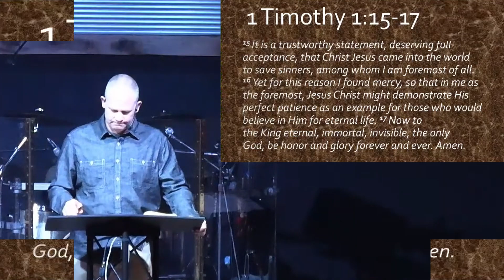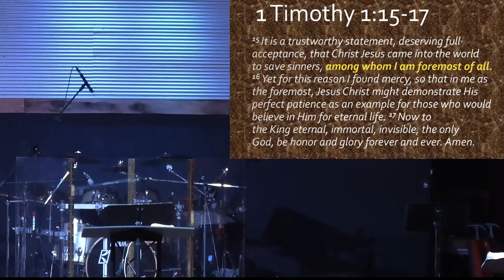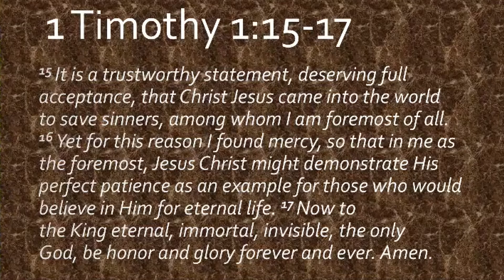Christ Jesus Came to Save Sinners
Bryan McKenzie from Potter's House of Camdenton continues with part 6 of our yearlong series on Paul's letters to Timothy called "Be Strong In Grace".

Today's passage is about 1 Timothy 1: 15-17, with a specific focus on the statement "Christ Jesus came into the world to save sinners". Bryan helps us dissect the validity of this trustworthy statement with 4 inquiries pertaining to this passage: (1) Who came? (2) what was done? (3) why was it done? and (4) now what?